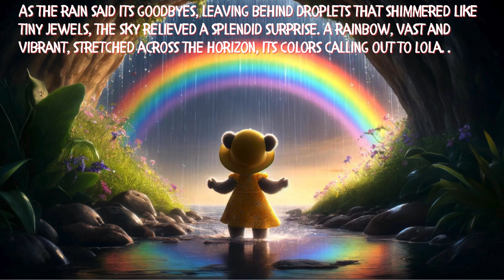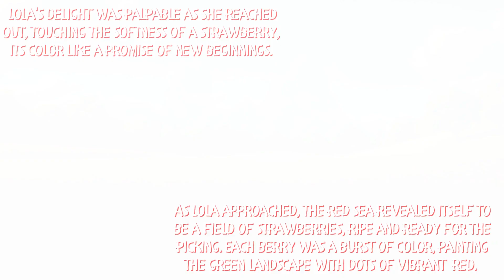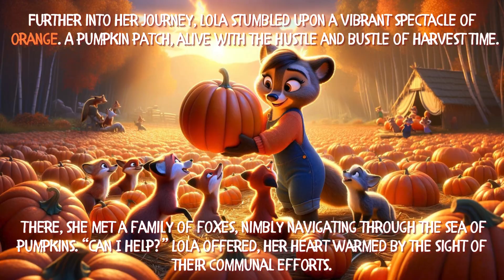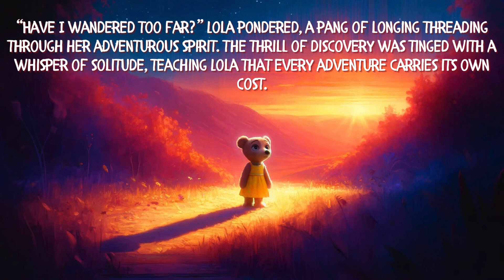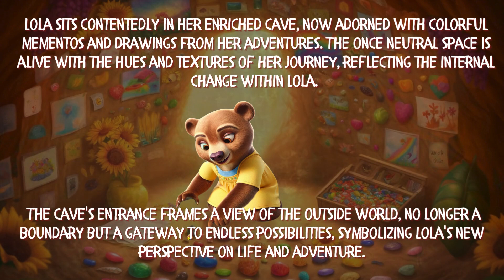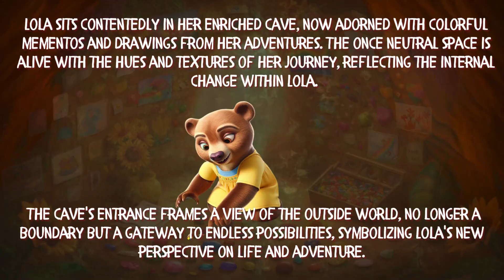Lola bear "Rainbow Adventures: Exploring Colors All Around Us"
Lola Bear's cozy cave, where dreams are born and adventures take flight! Join Lola on an enchanting journey beyond the horizon as she follows the call of a majestic rainbow, delving into a world bursting with vibrant hues and heartwarming encounters.

Watch as Lola's longing for adventure leads her through fields of strawberries, where each berry is a promise of new beginnings, and into bustling pumpkin patches, where teamwork and camaraderie flourish amidst the harvest. Follow her footsteps as she dances among sunflowers, discovering the true essence of friendship and joy.

But as shadows lengthen and doubts creep in, Lola learns that every adventure comes with its own costs and rewards. Yet, guided by the rainbow's arc of hope, she finds her way back home, forever changed by the kaleidoscope of experiences that have painted her world with newfound color and perspective.

Experience the magic of Lola Bear's colorful journey, where every step is a brushstroke on the canvas of life, and adventure awaits just beyond the rainbow's reach.